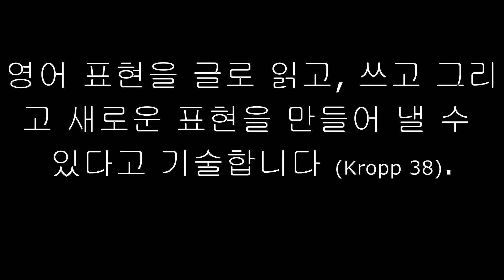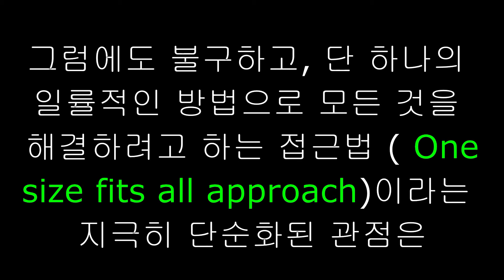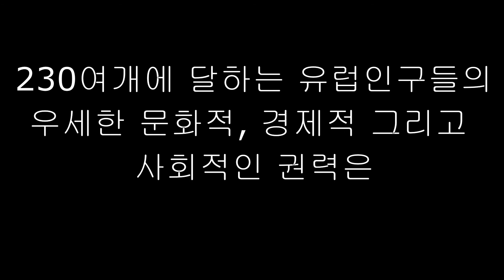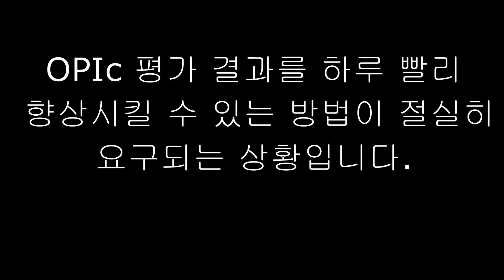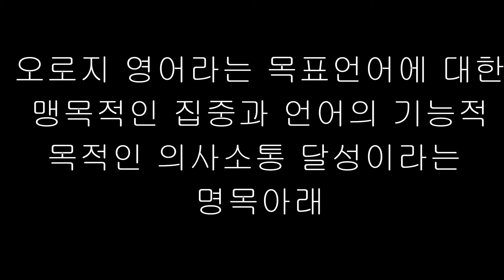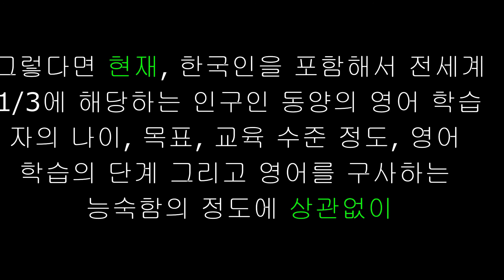잉글리쉬 무무: 영어 언어 습득에 빠진 퍼즐조각이란? (feat. 두 언어 사이의 모호함)